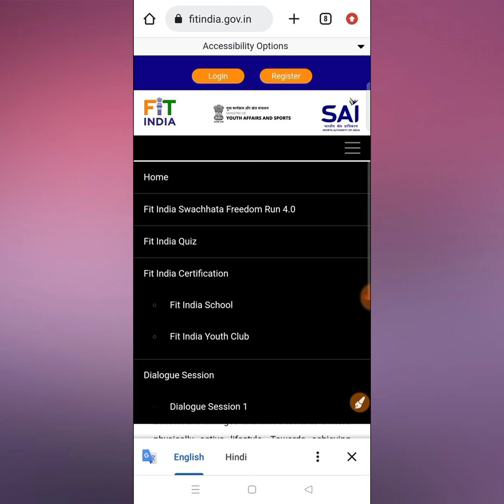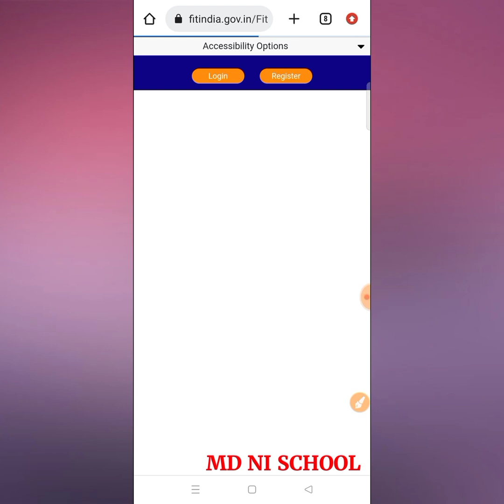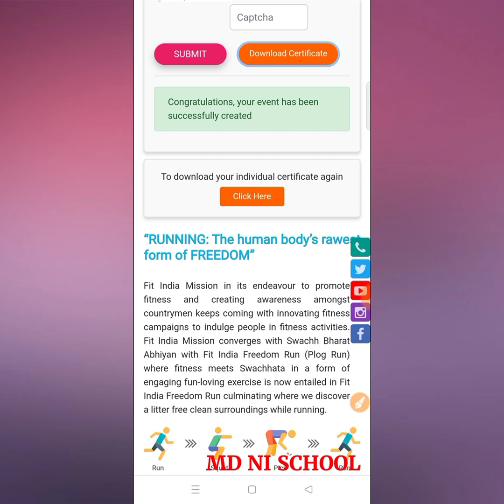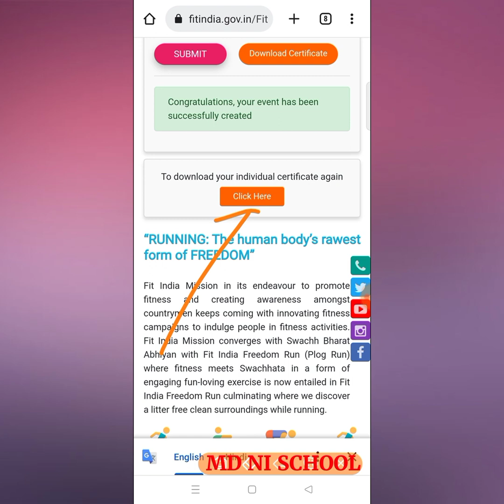fit India Swachhata freedom run 4.0 registration